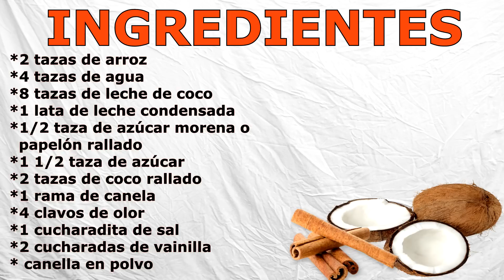Como hacer Arroz con Coco - dulce tradicional Venezolano 😋 🇻🇪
Arroz con coco tradicional Venezolano, un rico y cremoso postre, que gracias a la leche de coco, nos recuerda a los sabores tropicales del caribe.
Esta receta es típica de las mesas venezolanas y colombianas y va acompañado del dulce de platano llamado malarrabia.

Este tradicional postre se puede consumir en cualquier momento del año porque el coco, su ingrediente principal, es una de la frutas más generosas y abundantes en el trópico, pero en Venezuela es muy tradicional prepararlo para degustar en familia durante la Semana Santa.

 Atrévete a prepararlo y a disfrutar de una explosión de sabores que despertaran el paladar.

ARROZ CON COCO VENEZOLANO
Ingredientes
*2 tazas de arroz
*4 tazas de agua
*8 tazas de leche de coco
*1 lata de leche condensada
*1/2 taza de azúcar morena o papelón rallado
*1 1/2 taza de azúcar
*2 tazas de coco rallado
*1 rama de canela
*4 clavos de olor
*1 cucharadita de sal
*2 cucharadas de vainilla
* canela en polvo al gusto

¿Qué es el papelón? Llamado también panela, rapadura, piloncillo, pepa dulce, raspadura, atado de dulce, tapa de dulce, empanizao, raspadura de guarapo, panocha, chancaca. Es un dulce típico de la gastronomía de muchos países en América Latina y Asia. Se prepara a partir del caldo, jarabe o jugo no destilado de la caña de azúcar tras haberse puesto en remojo, hervido, moldeado y secado antes de pasar por el proceso de purificación necesario para convertirlo en azúcar mascabado (también llamada moscabado, mascabado, azúcar negra, azúcar morena o azúcar moreno). Fuente